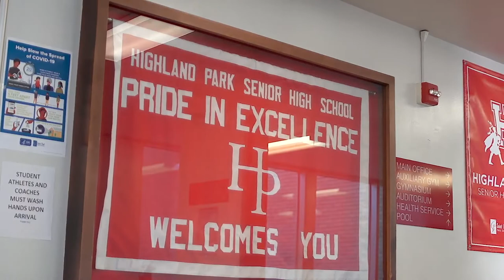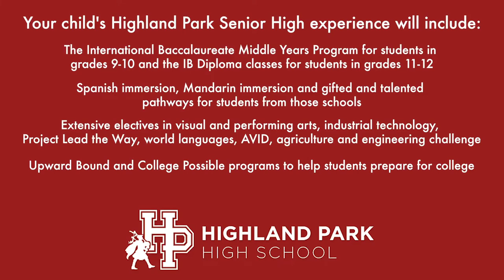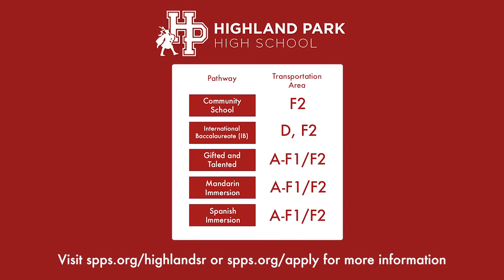Highland Park Senior High School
Take a tour and learn more about our great school!